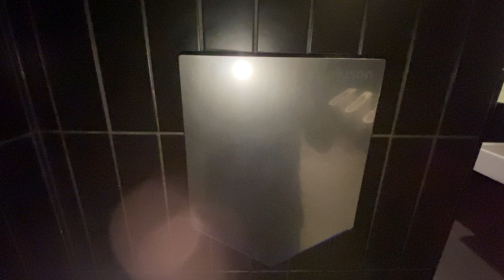WALKED IN ON! Dyson Airblade V | The Vale Bar & Brasserie | Yangebup, Perth WA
(Filmed by Content Control on 2th/Dec/2024)

Who hates the experience of being walked in on when trying to film a video, this the in the men’s, the disabled has paper towels.

Thankfully, the people that walk in don’t confront me which is good, but I still wait for the toilet to be clear.

If I did get confronted, especially from a staff, than I would have put “BUSTED!” in the title.